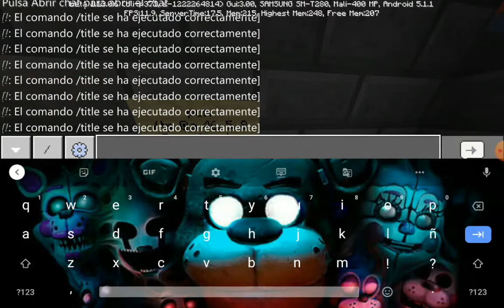Review de mi mapa de FNAF2 en MINECRAFT 😃